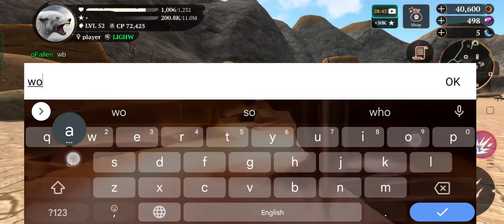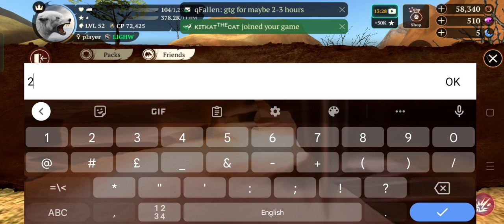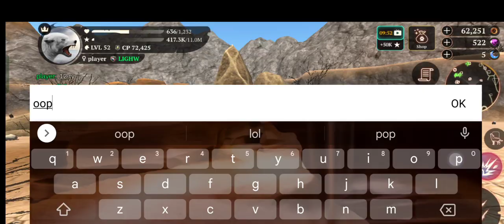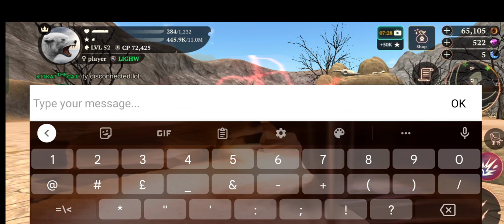The wolf coop African elephant champ 😮 baboon champ